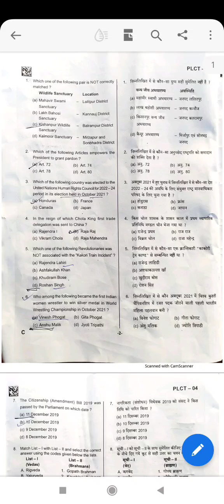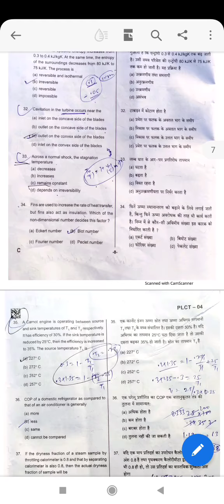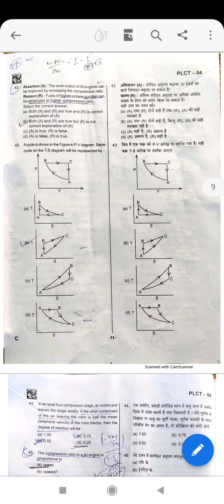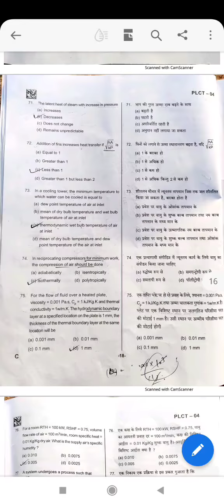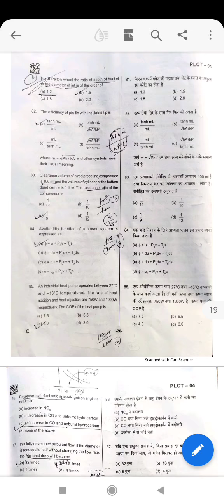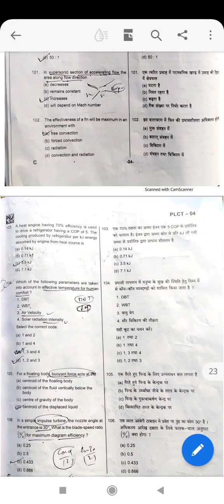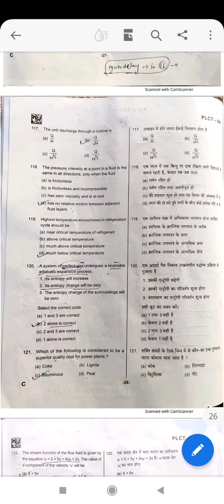Mechanical Lecturer || UPPSC || December 2021 ||Paper-2 Answer key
Mechanical engineering up lecturer paper held on 22 December 2021 complete solution of paper 2